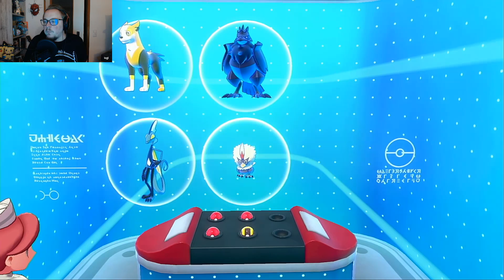Auf in die Kälte - Pokemon Schwert #30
Das neuste Pokemon, welches zum ersten Mal auf einer Konsole erscheint.